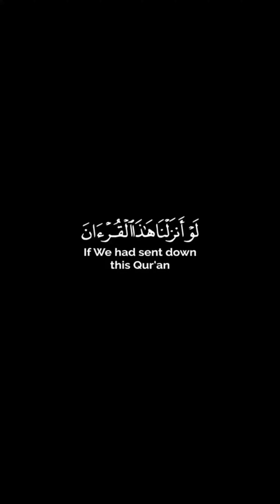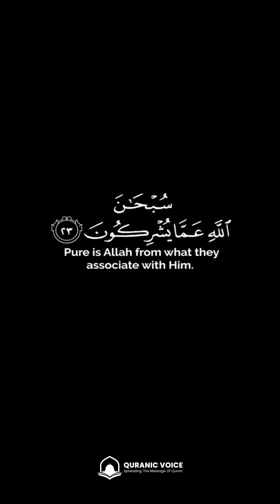Guidance from Allah: Surah Al-Hashr 21-24 Recitation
Immerse yourself in the serene recitation of Surah Al-Hashr, Ayat 21 to 24, as we delve into the profound wisdom and guidance these verses offer. Let the soothing recitation and the depth of the words touch your heart and soul. Join us on this spiritual journey of reflection and contemplation.